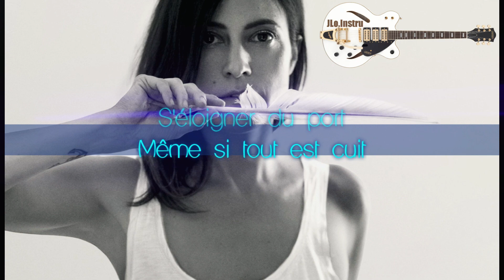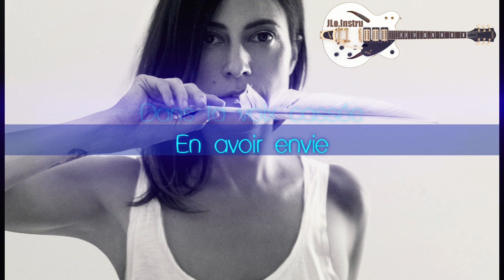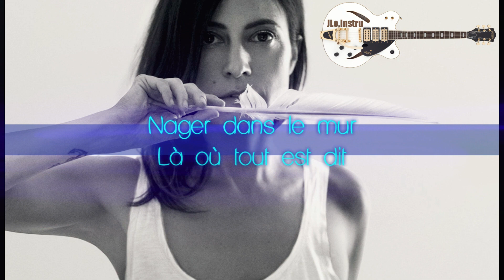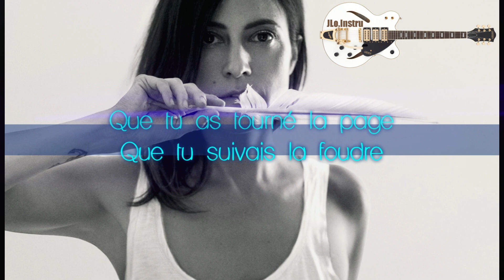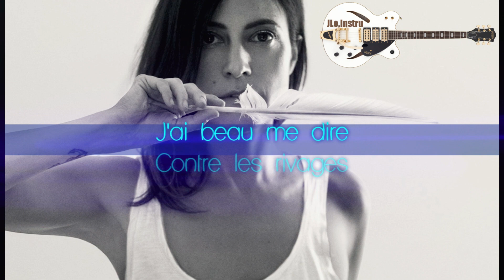Keren Ann - Nager La Nuit - Karaoke - Instrumental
Keren Ann - Nager La Nuit - Instrumental - Karaoke